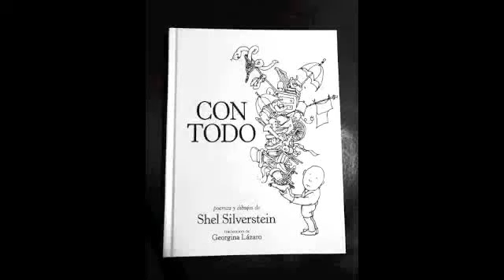Este Sombrero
Poemas y dibujos de Shel Silverstein. Traduccion de Georgina Lazaro.

Spanish translation of "This Hat" from "Every Thing On It," by Shel Silverstein. Translation by Georgina Lazaro.